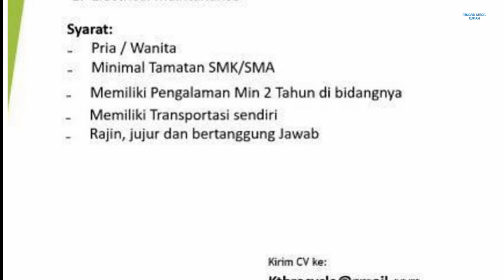PT. Kertas Terpadu Batamindo Info Lowongan Kerja Pabrik Recycle Batam Hari Ini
loker batam hari ini PT. Kertas Terpadu Batamindo (KTB) / pt. kertas terpadu batamindo kawasan industri sekupang makmur abadi

Electrical Maintenance
Email lamaran ke:
(Subject: Posisi)

Alamat PT. Kertas Terpadu Batamindo
Kawasan Industri Sekupang Makmur Abadi
Sekupang - Batam